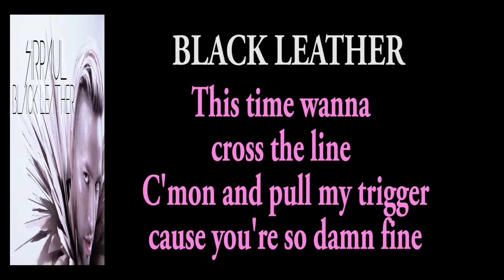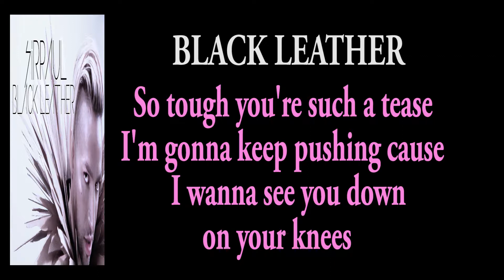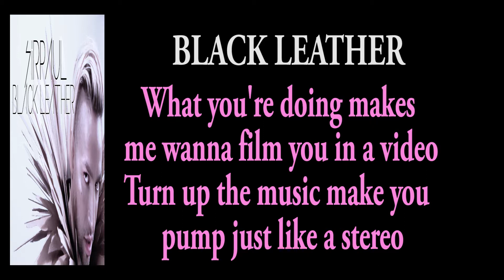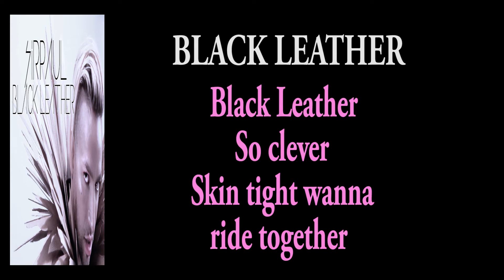BLACK LEATHER ( RADIO REMIX LYRICS)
History : After the massive success of Electropop's King of the Indi masterpiece, "Black Leather" (Uncensored) Music Video, Controversial Records and Sobel Promotions tempt you to unleash your inner voyeur when they reveal SIRPAUL ™ "Black Leather" Remix / Reboot EP: A collection of remixes and carefully selected interpretations of the song that has so far reached more than 70,000 combined views on Vimeo and YouTube. Driven by the highly sexual and suggestive nature of the video, the fever began to spread through unconventional means: through pornographic websites! Once the video went viral, the remix requests came flooding in, and Controversial Records & Sobel Promotions managed to seduce some world-class musical masters: Del Pino Bros (Spain), Boulevard Saint George (Italy), José Jiménez, Michael Ven, Julian Marsh and Reav.
Directed by the infamous House of XY, the leading visual erotic artists of Amsterdam, the original video graphically shows SIRPAUL ™ on a night of debauchery and adventures in the depths of the sexual subconscious. The video was inspired by the cult classic film of the 70s "Cruising" and delves into all areas of fetishism, domination, leather, BDSM, three-way and body worship. Now, the naughty House of XY guys have reinterpreted their original masterpiece and created a new NSFW Video Remix for SIRPAUL "Black Leather" (Del Pino Bros Radio Edit) ... Are you curious? You can see SIRPAUL ™ "Black Leather" (Del Pino Bros Radio Remix) EXPLICIT Video remixed by House of XY, but be careful: this video is not for weak hearts. This video is very NSFW.

Historia ( español ):Tras el éxito masivo de la obra maestra del Rey del Indi de Electropop, "Black Leather" (Uncensored) Music Video, Controversial Records y Sobel Promotions te tientan a dar rienda suelta a tu voyeur interior cuando revelan SIR PAUL ™ "Black Leather" Remix / Reboot EP: A collection de remixes e interpretaciones cuidadosamente seleccionadas de la canción que hasta ahora ha alcanzado más de 70,000 vistas combinadas en Vimeo y Youtube. Impulsado por la naturaleza altamente sexual y sugestiva del video, la fiebre comenzó a extenderse a través de medios no convencionales: ¡a través de sitios web pornográficos! Una vez que el video se volvió viral, las solicitudes de remezclas llegaron a raudales, y Controversial Records & Sobel Promotions lograron seducir a algunos maestros musicales de talla mundial: Del Pino Bros (España), Boulevard Saint George (Italia), José Jiménez, Michael Ven, Julian Marsh y Reav.
Dirigido por la infame House of XY, los principales artistas eróticos visuales de Amsterdam, el video original muestra gráficamente SIR PAUL ™ en una noche de libertinaje y aventuras en las profundidades del subconsciente sexual. El video fue inspirado por la película clásica de culto de los 70 "Cruising" y se adentra en todas las áreas de fetichismo, dominación, cuero, BDSM, tres vías y culto corporal. Ahora, los chicos traviesos de House of XY han reinterpretado su obra maestra original y han creado un nuevo NSFW Video Remix para SIR PAUL "Black Leather" (Del Pino Bros Radio Edit) ... ¿Tienes curiosidad? Puedes ver SIR PAUL ™ "Black Leather" (Del Pino Bros Radio Remix) EXPLICIT Video remezclado por House of XY, pero ten cuidado: este video no es para corazones débiles. Este video es muy NSFW.

Recorded production at DEL PINO STUDIOS (BCN) in  2015 by Jerome Farley & Del Pino Bros
Label :CONTINUOUS COOL
Genre : Electronic
Style : EURODANCE, PROGRESSIVE HOUSE, HOUSE
Produced by : Luis Del Pino / Víctor Del Pino / Jerome Farley
Theme played by SIR PAUL
Digital format